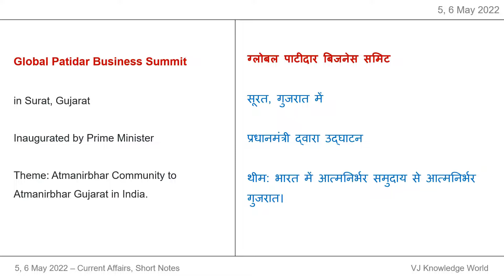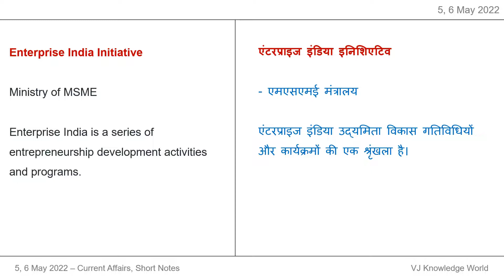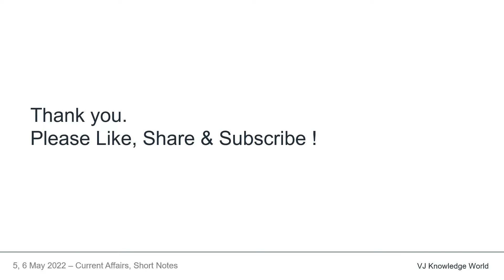5, 6 May 2022 - Daily Current Affairs in English & Hindi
5, 6 May 2022 - Daily Current Affairs in English & Hindi